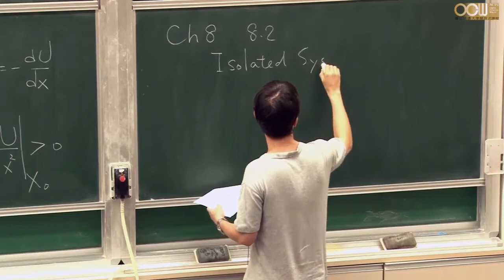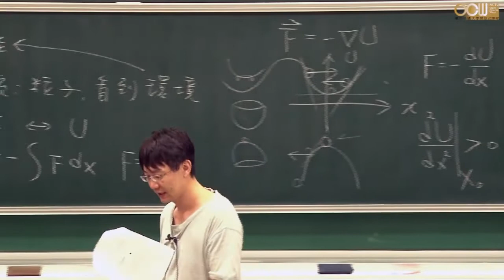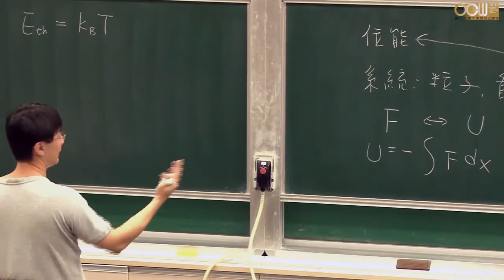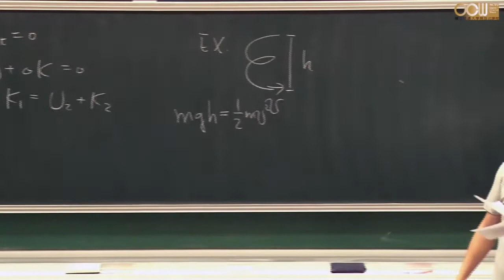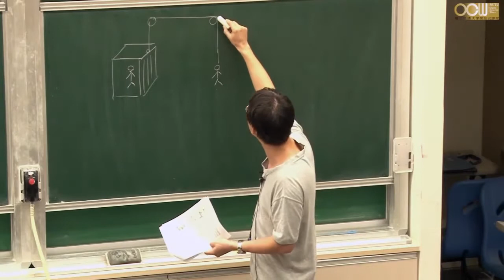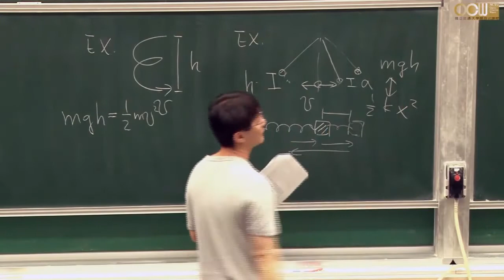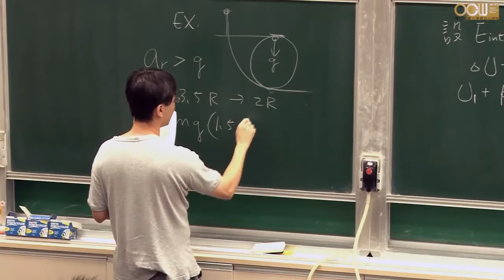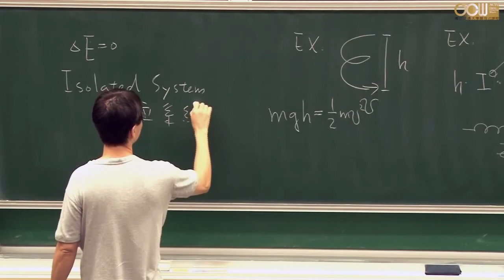Lec29 物理(一) 第八章 Conservation of Energy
8.2 The Isolated System
授課教師：電子物理系 簡紋濱老師